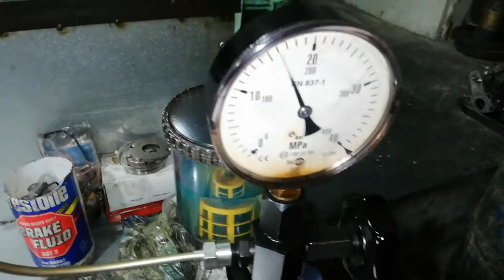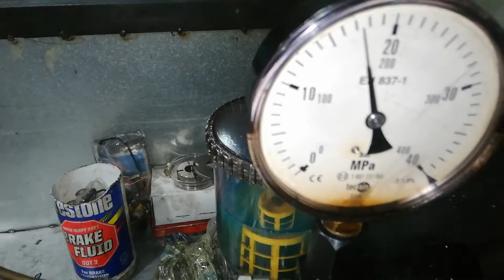(China fawde 4DX22-110) cleaning nozzles